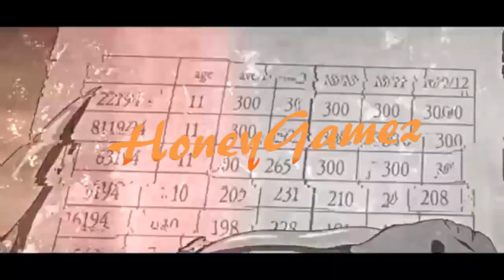Roblox Hatching Simulator